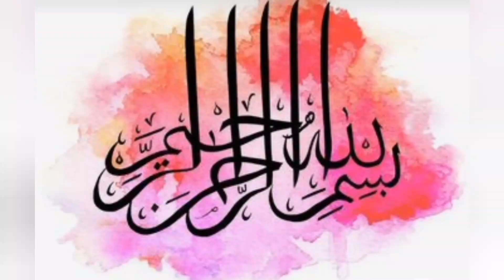Baby Girl Dress Designing ideas for Eid / Summer 2024 || Home Made Dress design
Sweet Doll's
how to make baby frock design
baby frock
frock
new baby frock2024
readymade baby frock design
5 to 12year baby girl frock cutting and stitching
new frock ideas
winter baby frock cutting and stitching, summer baby frock cutting and stitching
eid new babyfrock design
new design
diy
frill baby frock design
baby frock with laces
baby neck design cutting and stitching
all over baby frock design
baby dress Design
homemade dress stitching ideas
summer dress Design kids
latest baby dress Design
baby frocks design summer
kids summer dress Designs
stylish Lawan suit design
stylish Lawan dress design
stylish Lawan frocks
stylish Lawan dresses
stylishLawan Kurti Design
printed Lawan suits stitching designs
baby girl Lawan & cottan summer dress Designs, designs